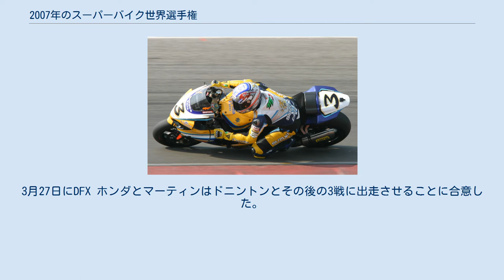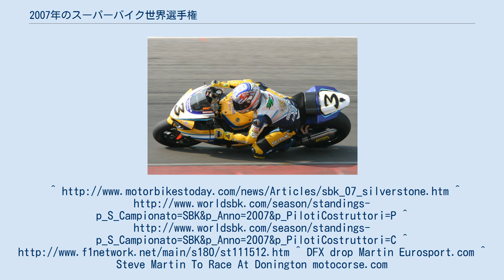2007年のスーパーバイク世界選手権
2007年のスーパーバイク世界選手権は、スーパーバイク世界選手権の20回目のシーズン。
2月24日のロサイルで開幕し、10月7日のマニクールまで全13戦でタイトルが争われた。
 主なライダーはホンダを駆る2004年のチャンピオンのジェームス・トスランド、2006年のチャンピオンでありドゥカティのトロイ・ベイリス、スズキを駆る元MotoGPライダーのマックス・ビアッジ、ヤマハの芳賀紀行であった。
タイトルはトスランドが415ポイントで獲得し、2位の芳賀とは僅か2ポイントの差であった。
マニファクチャラー・タイトルはヤマハが獲得した。
 今シーズンはコロナ・エクストラがタイトルスポンサーを務める最終年であった。
翌2008年からはHANNspree がタイトルスポンサーとなった。
 マックス・ビアッジの駆るGSX-R1000 K7、アッセンで。
 3月20日、DFX ホンダはスティーヴ・マーティンを資金不足からリストから外した。
3月27日にDFX ホンダとマーティンはドニントンとその後の3戦に出走させることに合意した。
^ DFX drop Martin Eurosport.com ^ Steve Martin To Race At Donington motocorse.com